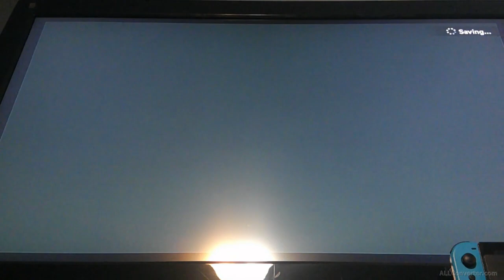We are world jumping in Super Mario Wonder [part 12]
So, Fox and I are taking over this game. We are even skipping worlds too.